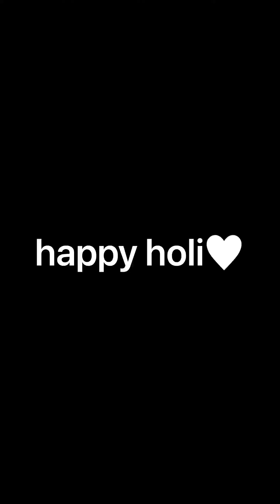happy holi | apta koliwadyachi holi ❤️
credit-
song- san shimgyacha ala ho mashup